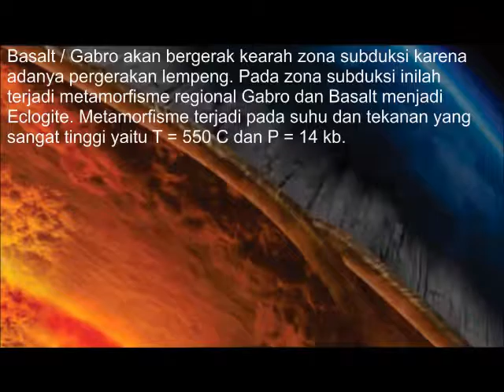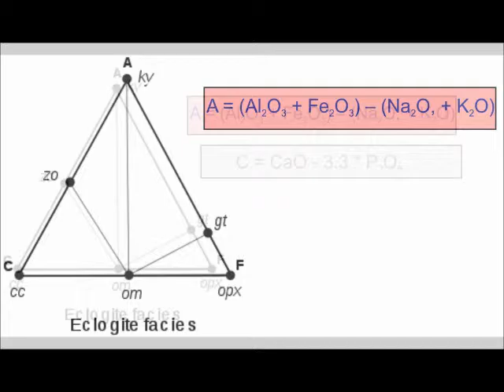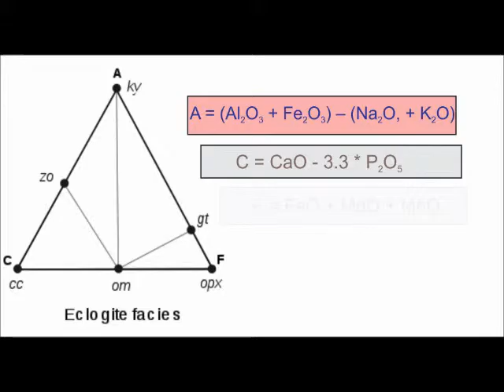Fasies Eclogite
Video ini merupakan salah satu tugas dari mata kuliah Petrologi Batuan Beku dan Metamorf, berisi tentang pembentukan Eclogite dan fasies metamorfismenya.